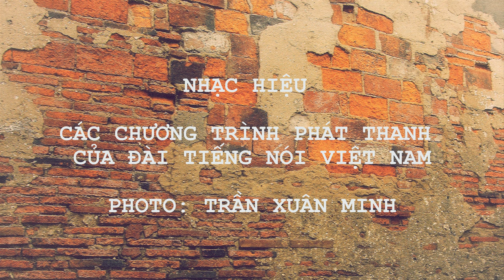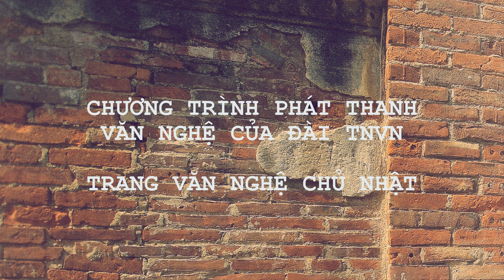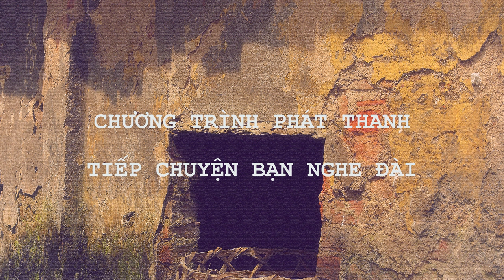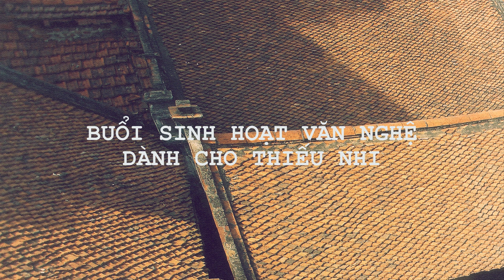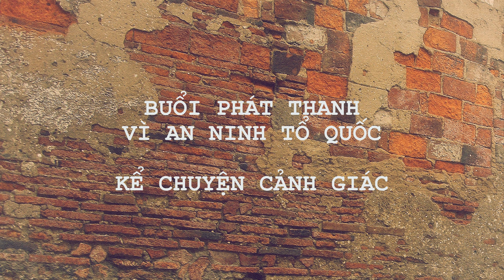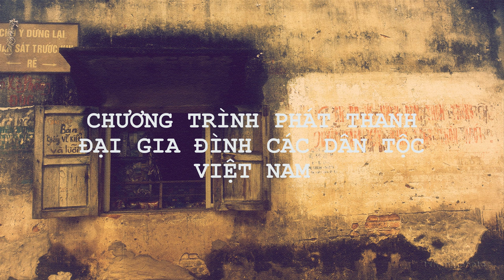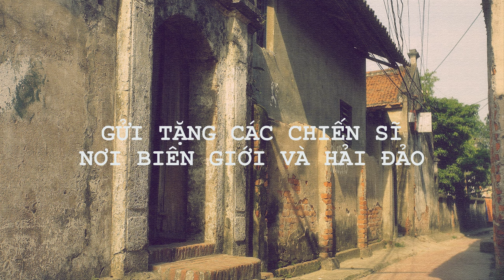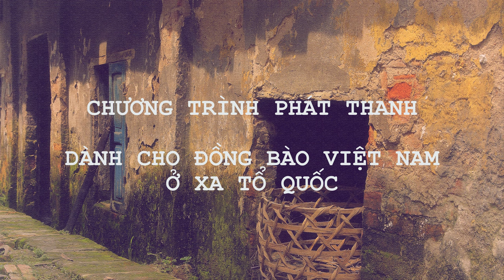NHẠC HIỆU CÁC CHƯƠNG TRÌNH PHÁT THANH CỦA ĐÀI TIẾNG NÓI VIỆT NAM NHỮNG NĂM 80. Photo: Trần Xuân Minh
Đây là các bản nhạc hiệu chương trình của đài Tiếng nói Việt Nam đã phát vào những năm 80 của thế kỉ trước.
Khi đó, chiếc đài bán dẫn là nguồn giải trí quý giá cho mọi người giữa cuộc sống đầy khó khăn.
Làng xóm bình yên không có tiếng động cơ xe máy, không ồn ào, ô nhiễm như bây giờ. Đường làng vắng vẻ nhuộm vàng ươm rơm rạ ngày mùa, tiếng gà trưa eo éc, thi thoảng kẽo kẹt tiếng quang gánh trĩu nặng thóc lúa trên con đường đất dài sâu hun hút.
Bất chợt bừng lên tiếng nhạc nhà ai đó mở ra -đi -ô vào giữa trưa...
Tối thứ Bảy hằng tuần cả nhà quây quần bên chiếc đài, lắng nghe như nuốt  từng lời phát ra của chương trình "Kể chuyện cảnh giác" và "Sân khấu truyền thanh". Ngày chủ nhật, hầu như các chương trình đều có câu chuyện truyền thanh.
Rất tiếc là còn một số bản nhạc hiệu các chương trình mà kênh vẫn chưa tìm ra được : Thanh niên, phụ nữ, khắp nơi ca hát, công nghiệp và phân phối lưu thông, nông lâm ngư nghiệp. Có một số bản nhạc hiệu hiện có trên mạng nhưng không phải nhạc hiệu những năm 80 nên kênh không đưa vào.

Hi vọng một ngày nào đó kênh sẽ tìm lại được và đăng lên cho các anh chị cùng thưởng thức.
Mời các anh chị nghe lại âm thanh rất đỗi quen thuộc này.

Cám ơn anh chị đã theo dõi và ủng hộ kênh!